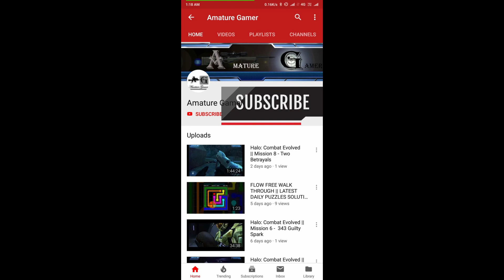Airport Control || Level - 8 || Game - 45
Airport Control || Game Play || Walk Through || Review

Play role of airport manager and control airport.
Control whole airport with your finger tips.Simple to play just drag plane to their destination and manage chaos of airport your way. Best way to Kill Free Time

- Land plane, service, pump fuel, Passenger Boarding, Take off.
- Earn Money, Upgrade your service stations.
- Lots of Levels with different difficulties.
- Endless Mode
- HD Graphics
- Different Maps
- Environment Effect
- Google Play service: Achievements and Leader boards.